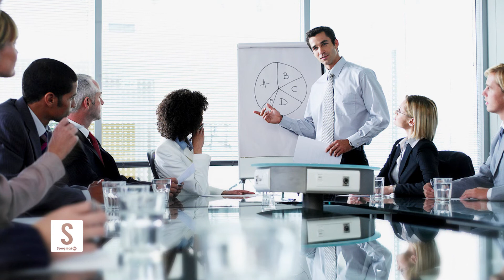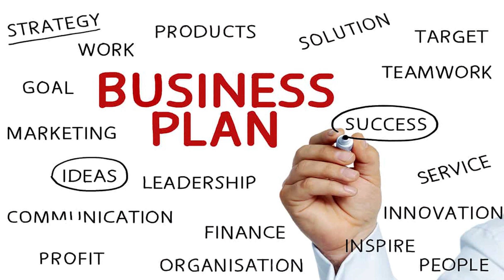څنګه کولای شو په زړه پورې او زړه راښکوونکې خبرې وکړو!